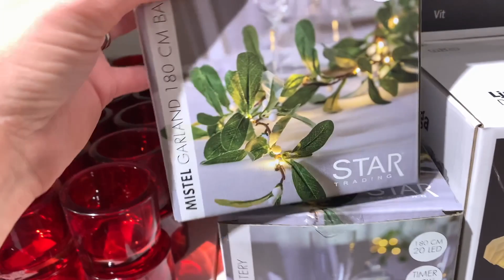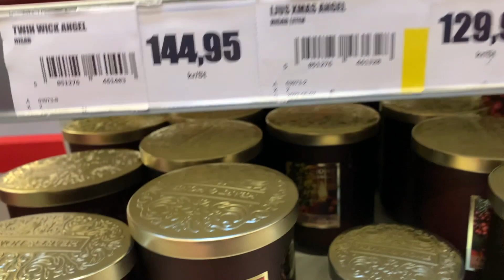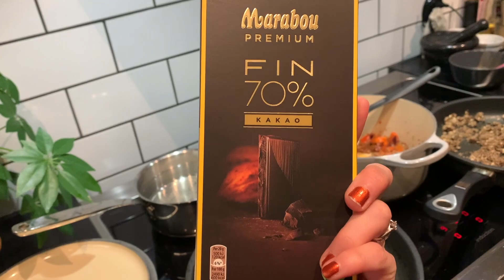Vlog! #76 | Christmas Decor Hunting! 🎄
Hi everyone!

Today I´m here with a new vlog!🎄

I´m going Chrsitmas decor hunting and I´m so excited!💖

💖About me:

My name is Angelica and I’m from Sweden and I’m a makeuplover! I love colorful makeup and I love to be creative. On my Channel you can watch, tutorials, first impressions, Tag videos, GRWM, Hits & Misses videos and a lot more!
I live with my husband Jonas and our daughter Elly in our house in south of Sweden.